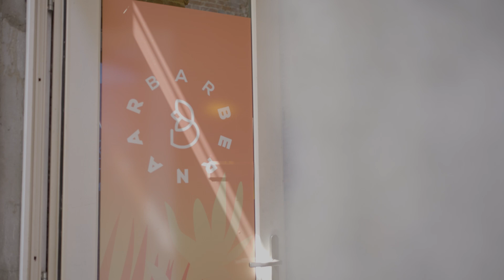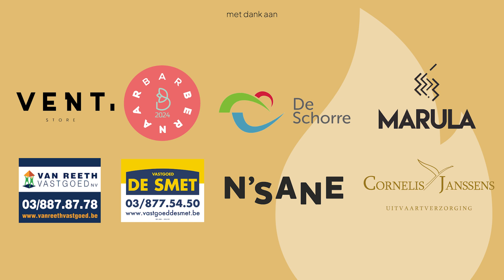Zomerbabbel met... Luk Lemmens